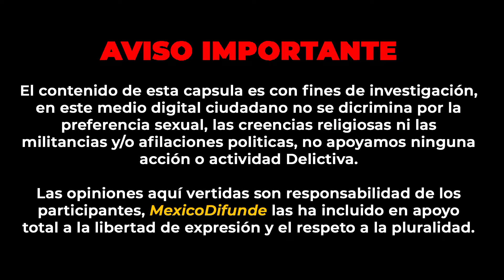Tránsitos someten a un Activista y mienten en los HECHOS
Puebla.- Para fregar al ciudadano y sobre todo a los activistas para esto si son buenos, elementos de Tránsito sometieron a un activista luego de que este intentara ayudar a un conductor al cual tenían retenido en un tramo federal.

El activista termino esposado y trasladado a los separos, gracias a las grabaciones realizadas con los teléfonos celulares se pudo comprobar y constatar que los oficiales estaban metiendo en el parte informativo que habían hecho, mintieron sobre el lugar de los hechos, incluso acusaban al activista de morderlos.

El activista comento que interpondrá una denuncia debido a las faltas y abusos de los elementos.

0:00 Resumen
0:15 Aviso
0:20 Inicio de la Nota
1:29 Video Integro
15:05 Pantalla Final